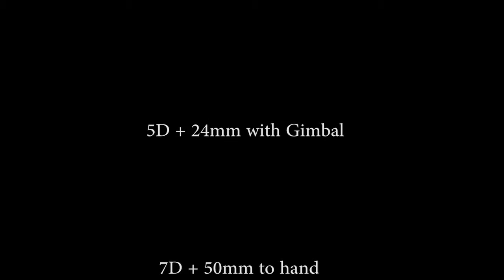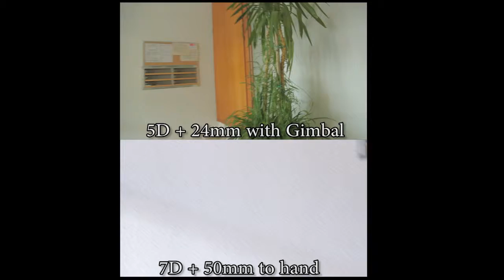Test Gimbal ArchiTek DF01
Gimbal 3 axis for Dslr, Black Magic and Red Camera.
Comparison test with 5D Mark II + 24mm and 7D with 50mm.